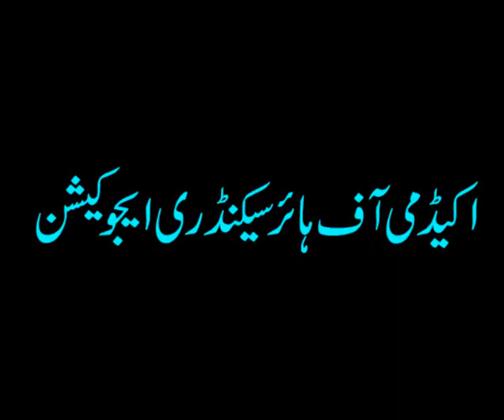NAAT by Shumaila Kausar..academy,s video....wmv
NAAT by Shumaila Kausar..academy,s video.